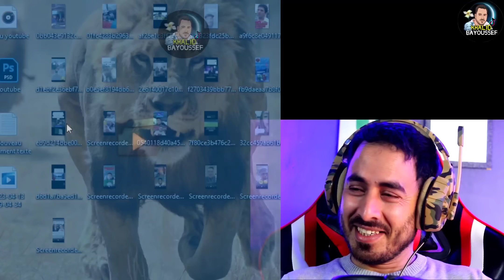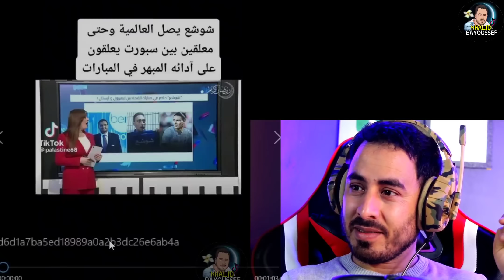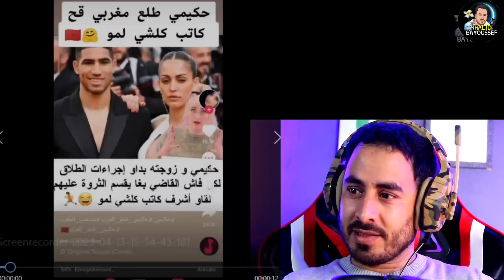شوشع يصل للعالمية وفرق كبيرة تطلب توقيع اللاعب الموهوب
الصحراء المغربية
الجزائر دولة الكابرانات
maroc
morocco
فيديو و مشاركة و هاتف مزوّد بكاميرا و هاتف مزوّد بكاميرا فيديو و مجانًا و تحميل
و حيت تجدون أخبار المشاهير و أيضا أفلام كوميدية و ردت فعل على كل شيئ . ويمكنكم تحميل الفيديو عن طريق snaptube تنزيل أو كيفية تنزيل برنامج snaptube و يمكنكم أيضا متابعتي على الصفحة و التواصل معي عبر ماسنجر لايت إن لم تستطيعو ذالك فعليكم البحت في برنامج تنزيل لكي تستمتعو معنا ب افلام كوميدي أدكر أنه يمكنكم تحميل أـي فيديو لي عن طريف snaptube تحميل . وشكرا لكم جميعا .